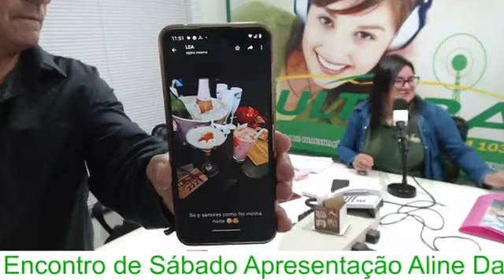Programa Encontro de Sábado com Aline Dannenberg